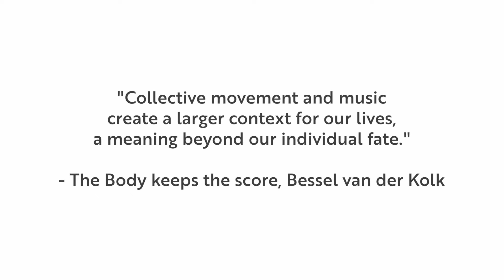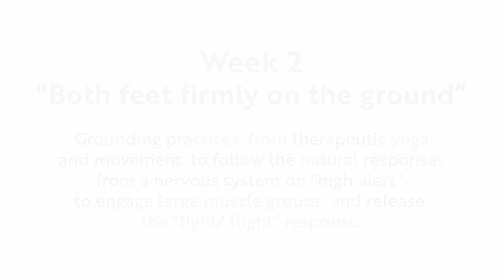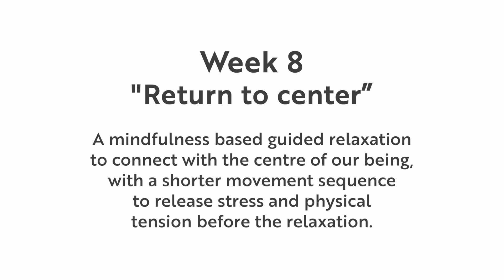Let's Move: An 8 Week Program Hosted By Josefin Wikstrom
We are excited to announce that beginning next Tuesday, May 19, we will be inviting Josefin Wikstrom to host a series called Let's Move. Let's Move will be held over Zoom every Tuesday at 4pm Eastern Time.

This 8 week program combines movement sequences and therapeutic yoga, building up towards internal awareness practices and a mindfulness-based relaxation. The practices in the program are following our natural instincts for releasing stress; shaking things off, taking a deep breath and connecting both feet firmly on the ground.